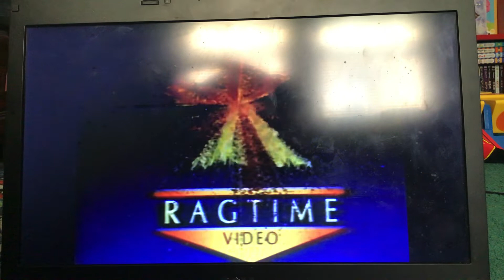Ragtime Video Logo (1995)